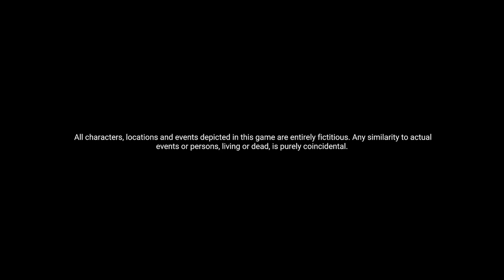Gameplay " Project Nightmares Case 36: Henrietta Kedward " 1 \14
Basic walkthrough of Project Nightmares Case 36: Henrietta Kedward.